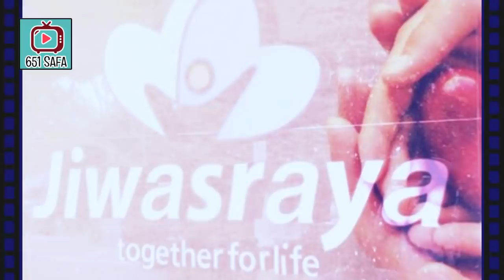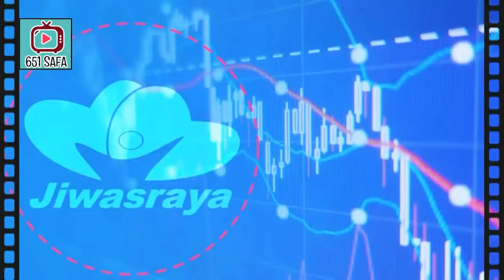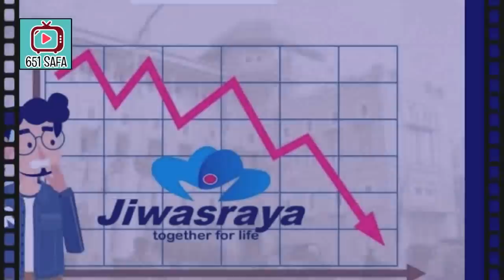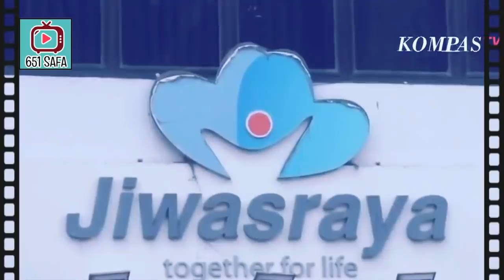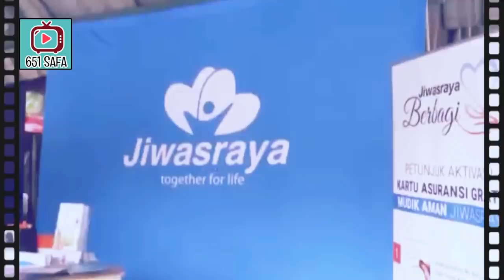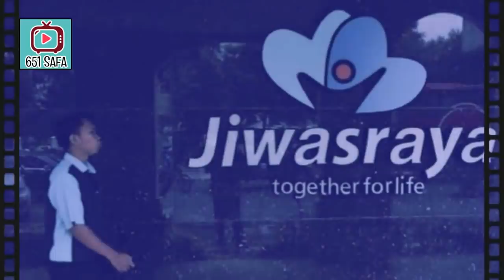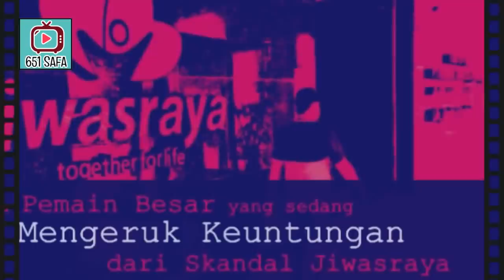GEDEBUZZ ! MASA' SIH MULD0K0 KSP BISA KEC0 L0NGAN 43 T, NG4VUS1 !